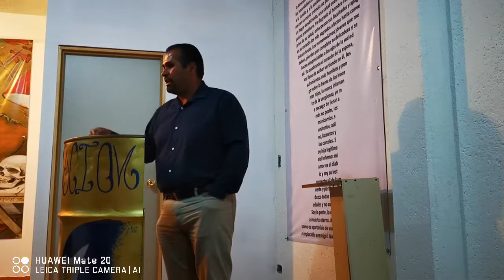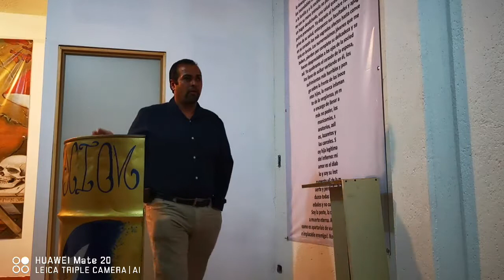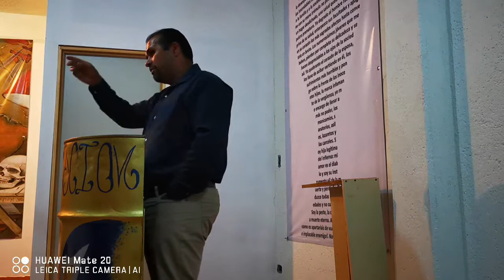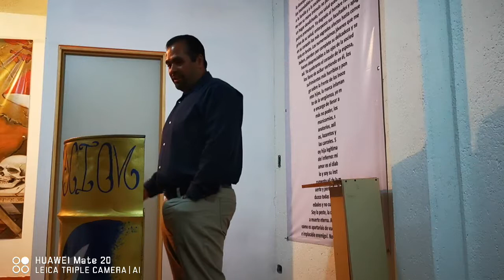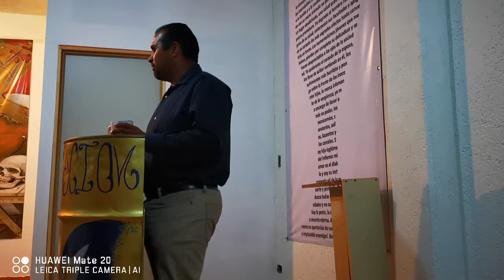Edgar Atlacomulco "mordeloncitos"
GRUPO LA FORTALEZA ATLACOMULCO